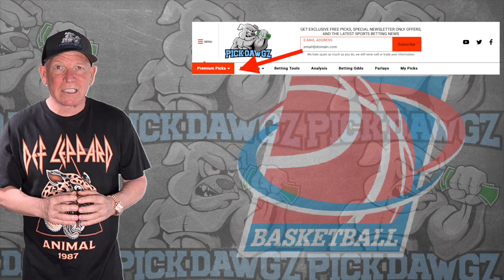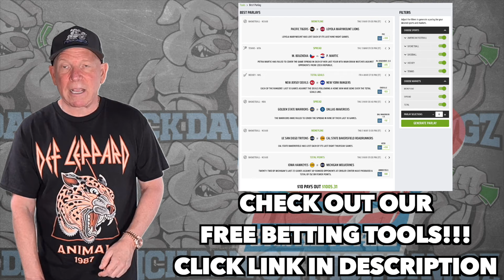Oregon vs Arizona 1/27/24 Free College Basketball Picks and Predictions | NCAAB Pick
The Arizona Wildcats take on the Oregon Ducks in Saturday's College Basketball Action. Get Mitch's College Basketball Pick and Prediction for this game.